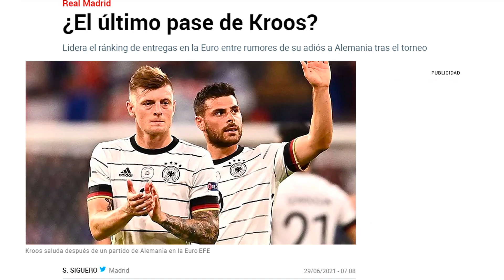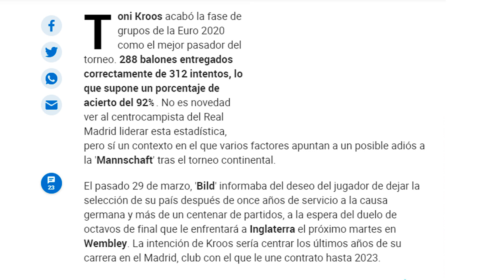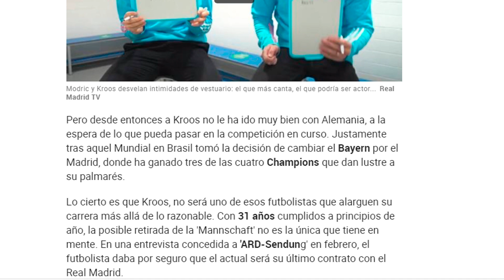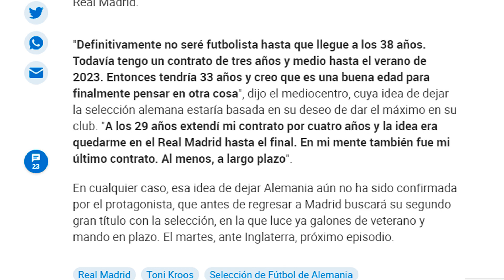¿PUNTO FINAL? | Los rumores sobre el futuro de Kroos en Alemania crecen